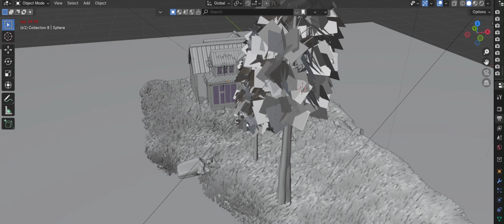Serenity in 3d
Song Your love is drug
Your love is drug slowed